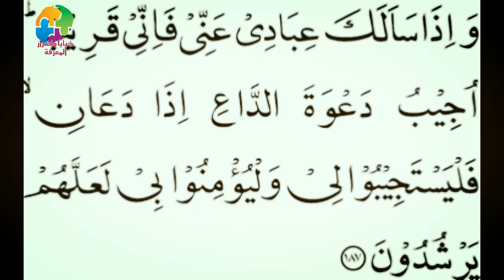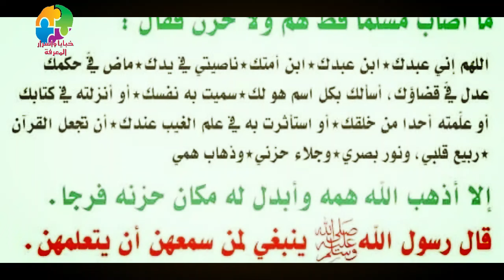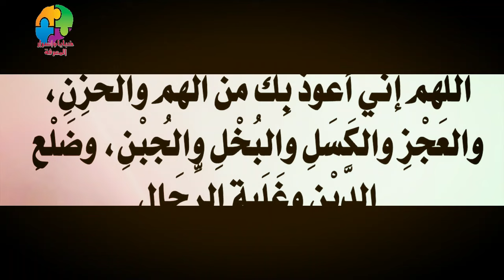دعاء كان يدعو به النبي عند اشتداد الأمور فتفرج | دعاء فك الكرب الشديد والهم والحزن والكرب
دعاء فك الكرب الشديد الذي كان يدعو به النبي عند اشتداد الأمور فتفرج | دعاء الهم والحزن والكرب
دعاء فك الكرب من الأدعية التي كان الرسول – صلى الله عليه وسلم – يدعو بها إذا اشتدّ به أمر من الأمور ويمكن للمسلم الدعاء به في أي وقت، فقد يُصاب بالمرء أحيانًا بضيقٍ وهم، وحينها يلجأ إلى الله ويدعوه سبحانه، ومن ضمن ما يدعو به دعاء فك الكرب وإزالة الهم والغم.
دعاء فك الهم والضيق من أدعية النبي صلى الله عليه وسلم للتخلص من الهم والضيق ودعاء تيسير الأمور والفرج لقضاء الحوائج وسعة الرزق وتفريج الكرب والهموم ودعاء الفرج وقضاء الحوائج وتيسير الأمور سريع مجرب مستجاب بإذن الله تعالى مع دعاء تفريج الهم والكرب الثابت والصحيح